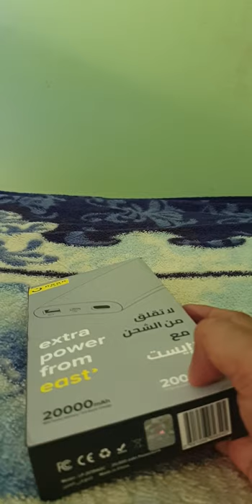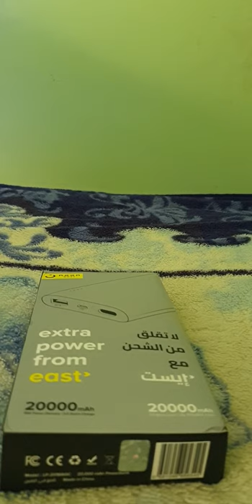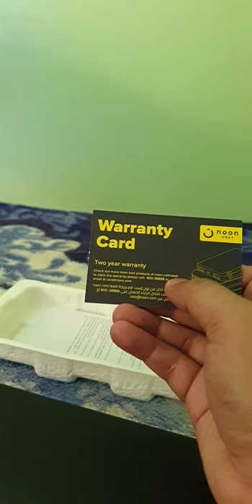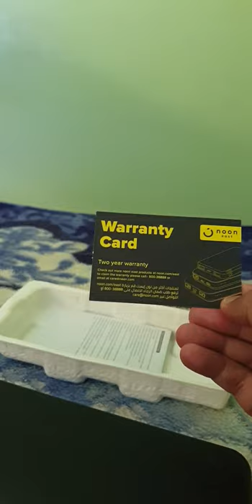noon power bank 20000mah